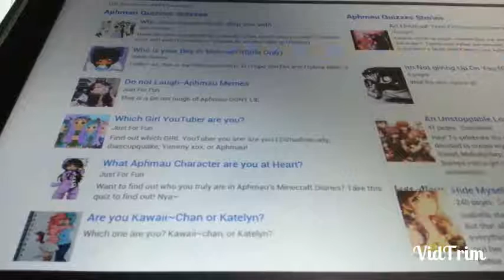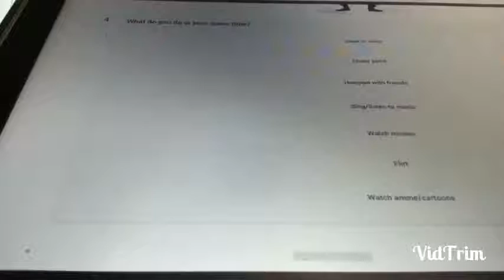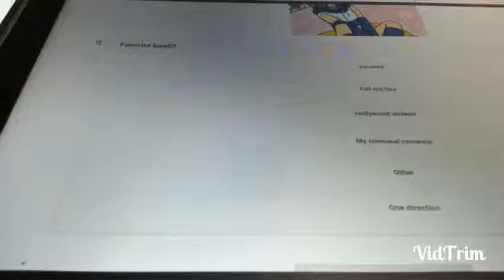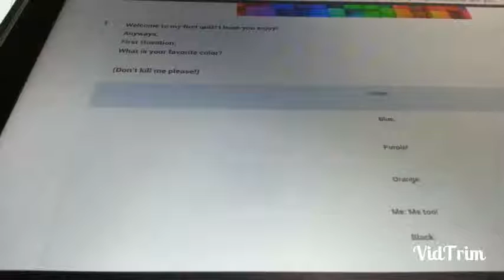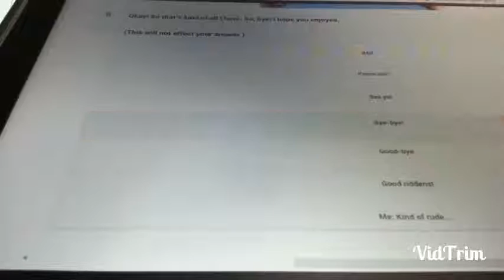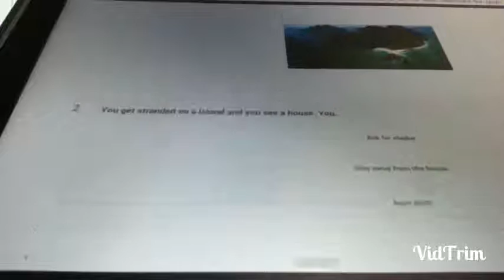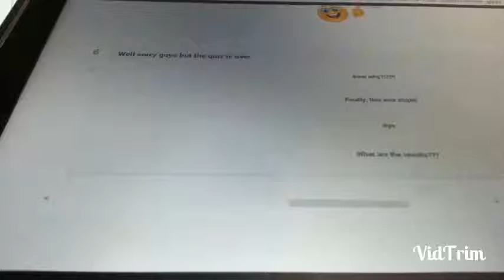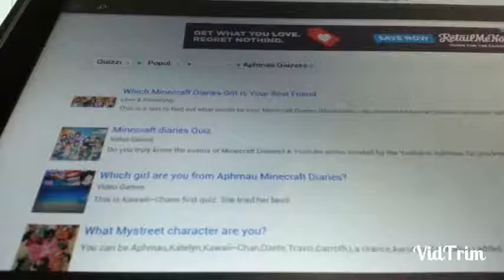Always getting Aphmau (quizzes)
Today I do some quizzes well Aphmau quizzes. and sorry for some reason my throats hurts